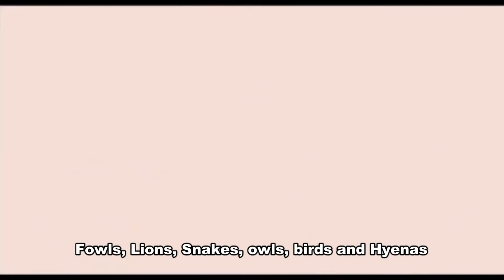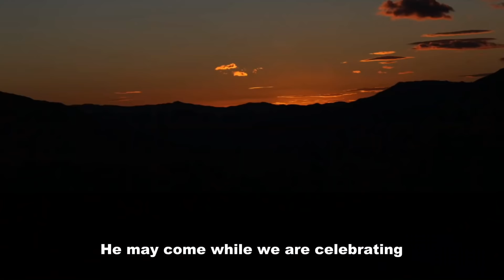James Mwongela - Mbua (Official Video)